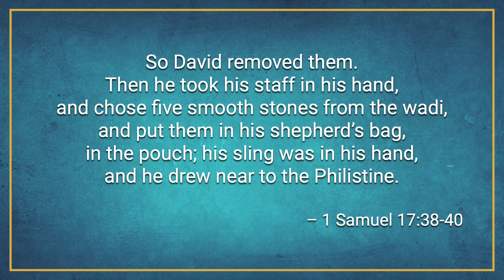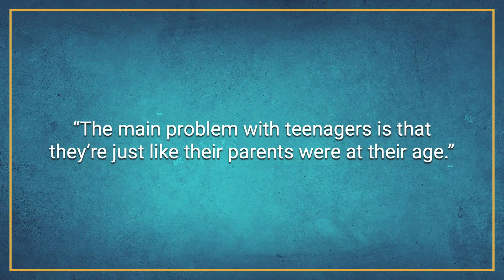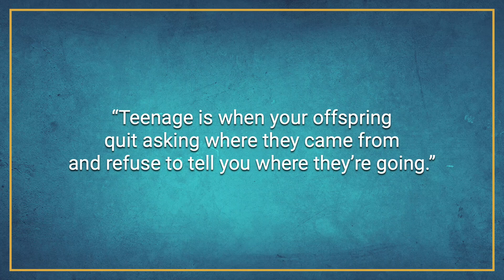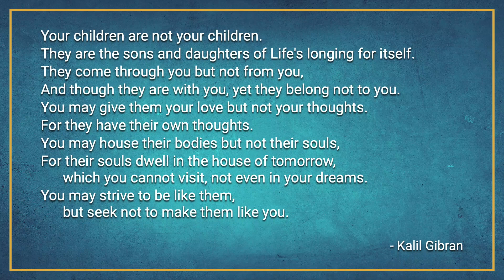2023-06-11 - Sermon - Life Comes At You Fast: Adolescence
Today we continue our worship series Life Comes at You Fast in Adolescence: The Valley of Transition.

In this passage, David, a young shepherd, is preparing to face the giant warrior Goliath in battle. Saul, the king of Israel, offers David his armor and weapons, but David declines them, as he is not accustomed to wearing such heavy equipment. Instead, he relies on his trust in God and his skills as a shepherd, taking his staff, a sling, and five smooth stones from a nearby stream. Despite the vast differences in size and strength, David's faith and courage empower him to confront Goliath.

Today's Scripture Reading: 1 Samuel 17:38-40